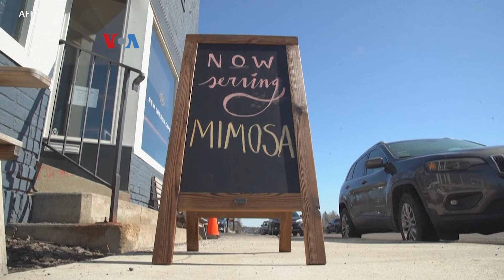Kota Dingin Tapi Nyaman bagi Pengungsi Iklim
California adalah negara bagian paling padat penduduk di AS, tapi beberapa tahun terakhir banyak warganya pindah ke negara bagian lain. Banyak alasan yang disampaikan warga yang hijrah, tapi faktor iklim dan cuaca ekstrim menjadi salah satunya. Sejumlah kota kini menjadi tujuan favorit.